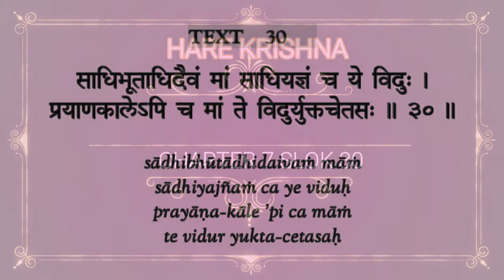Chapter 7 Slok 30 | Glories of Mata Lakshmi | BhagavadGitaRecitation | Hare Krishna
This channel has been created for the benefit of people and encouraging motivating inspiring all to read Srimad Bhagavad Gita written by Srila Prabhupada. Reading from the book Bhagavad Gita As It Is written by His Divine Grace Bhaktivedanta Swami Prabhupada, Founder-Acharya of the International Society for Krishna Consciousness…

BhagavadGitaRecitation